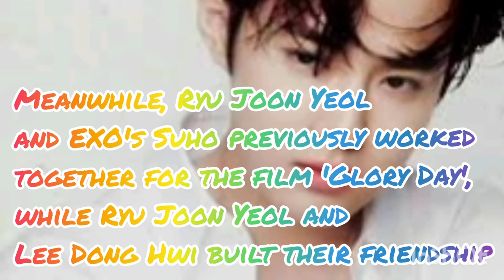EXO's Suho, Lee jae Hoon, Lee Dong Hwi, & Lee Hyun Wook attend Ryu Joon Yeol's photo exhibit